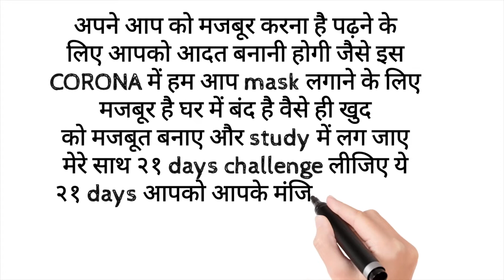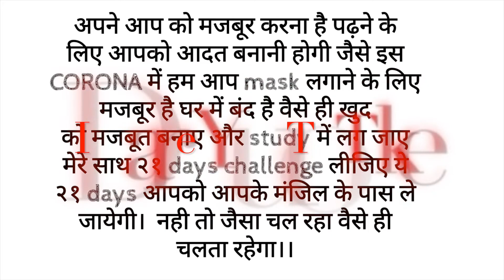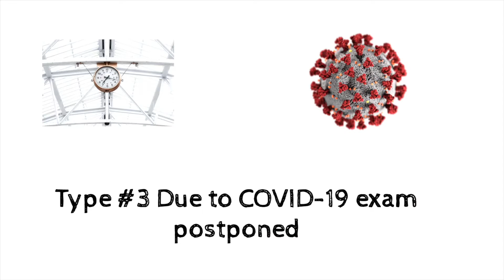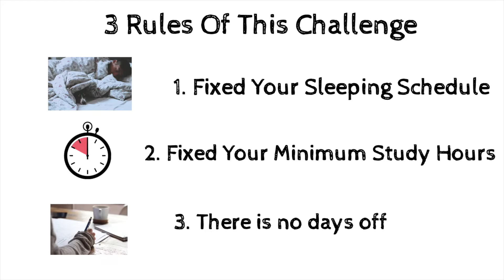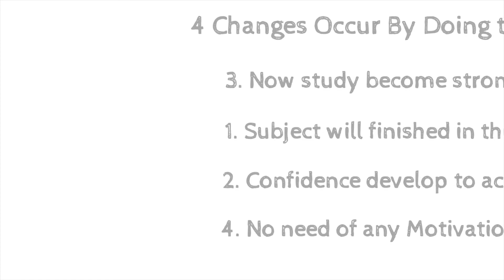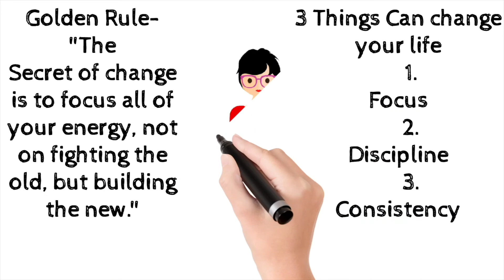21 DAYS STUDY CHALLENGE FOR YOU | HABIT TRACKER PRODUCTIVITY TIPS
This video is all about 21 Days study challenge for you . To make this habit i share a tips and strategy. all the productive tips are target oriented.

I share you detail strategy to make a habit of study in 21 days challenge.

I dare you to complete this 21 days study challenge if you accept this challenge then drop a message in the comment that " I Accept this challenge " and date  when you start this challenge.

TIME STAMPS
0:00 - Preview
0:06 - Intro
0:20 - Jeetu Sir Speech 21 days challenge
2:58 - This challenge is specially for 3 type of people
3:29 - 3 Rule of this challenge
4:10 - Motivating Factor
5:25 - Change occurs after completing this challenge
7:17 - End of this video

WHITE BOARD
BULLETINS BOARD

Book I Use For Preparation:

Complete NCERT Books for UPSC:

Indian Polity- M. LAXMIKANTH:

Modern History- Spectrum:

Indian Economy- Ramesh Singh:

Environment- Shankar IAS:

Geography- GC Leong:

Oxford Students Atlas For India:

26 Years UPSC IAS/IPS Prelims Topic wise solved paper (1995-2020):

FAV BOOKS 📚:
THE ALCHEMIST:

The Monk Who Sold His Ferari:

Bhagavad Gita:

The 5 AM Club:

Rich Dad Poor Dad:

Elon Musk:

►  Info
Name - Abhishek Mishra

Age - 23

About me - I'm Abhishek, who makes videos about studying, productivity and organization,  tips and life hacks and more! I love travelling.

I love trying new things and often mess up. However, every time I screw up I usually learn something. Whatever I learn.